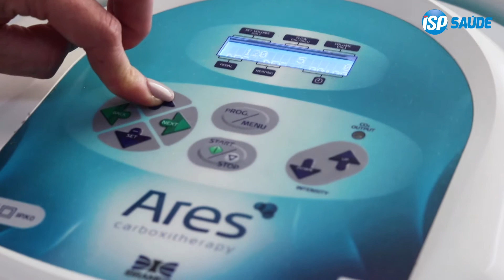Protocolo de Gordura Localizada com Carboxiterapia – Ares – Ibramed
Um equipamento coringa para chamar de seu. 😍
Com ele você irá trabalhar facial, corporal, gordura localizada, flacidez, celulite e outros.

Vamos saber sobre a carboxiterapia e suas associações para potencializar os tratamentos em sua clínica.